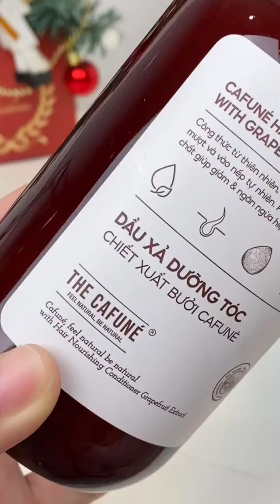Giờ, tui không còn nỗi lo tóc xơ rối và nhiều gàu nữa